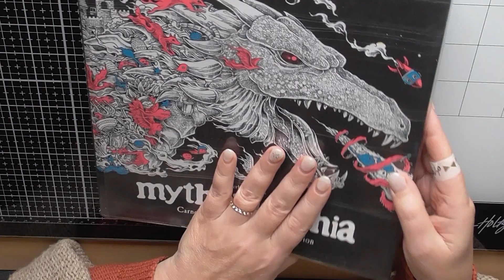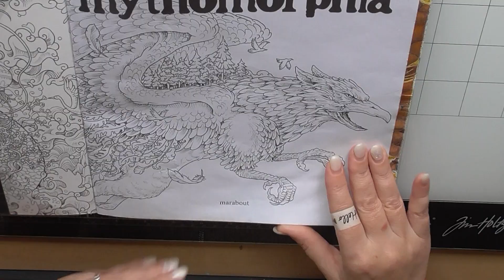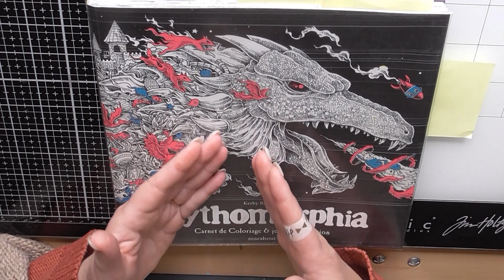ET SI ON COLORIAIT ENSEMBLE LE MYTHOMORPHIA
Bonjour à tous je suis ravie de vous retrouver pour une nouvelle vidéo.
Je vous propose qu'on avance ensemble dans le mythomorphia.
J'ai crée un groupe Instagram : colorions ensemble le mythomorphia

Miss spondy